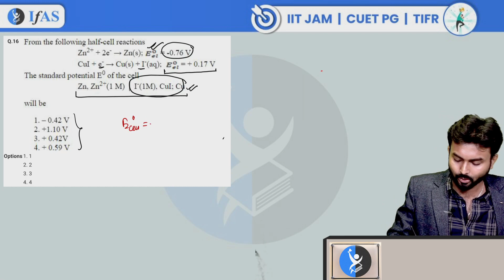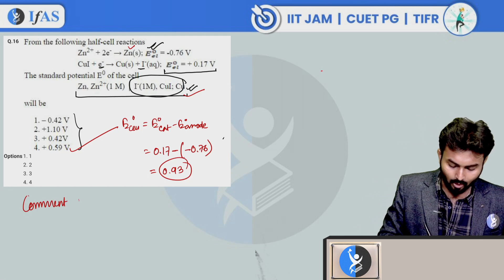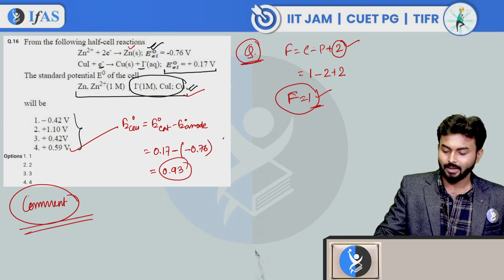QUESTIONS TO BE CHALLENEGED || CUET 2024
🌈You can enroll to IFAS Subscription and get the following benefits: 👇
✔️Live Interactive lectures with India’s Best Educators for IIT JAM, GAT-B, CUET(PG) & TIFR.
✔️Online Test Series (Unit Test & Mock Test) with detailed analysis and video solution.
✔️Teacher's handout will be available in IFAS App.
✔️ Daily Practice Problems for each lecture to crystal clear concepts.

🚀 Your success story begins here! Join IFAS and conquer your dreams! 🌟
iit jam chemistry
iit jam chemistry syllabus 2024
iit jam chemistry preparation at home